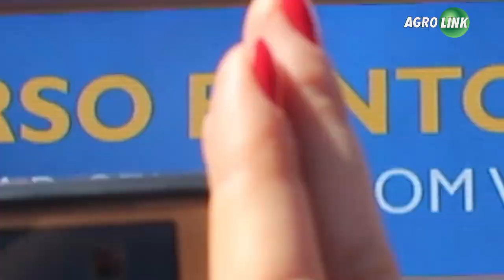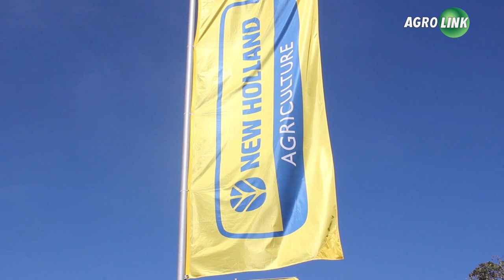Colheitadeira recorde e trator de alto desempenho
São muitas as opções para o produtor rural tomar a melhor decisão. Como fazer isso? Colheitadeira que bate recorde de colher trigo, tratores gigantes e os menores para café e citros.  A New Holland apresenta as tecnologias e um programa social que vai levar alimentos aos mais necessitados.